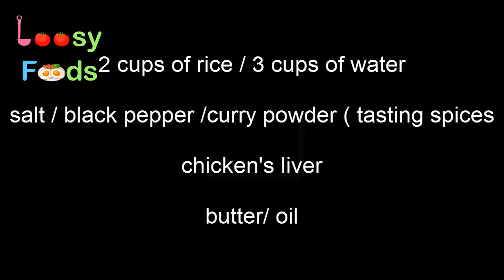How to make perfect curry rice recipe( tasty chicken's livers rice )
In this video you will know How to make perfect curry rice recipe( tasty chicken's livers rice )

curry chicken rice recipe :
chicken's liver - butter - garlic - rice - curry powder - salt - black pepper

About Us :
Loosy Foods Is a Channel that Specializes in Cooking and Making all Kinds of Food, Drinks and Street Foods

All Music Copyright Saved To Loosy Foods